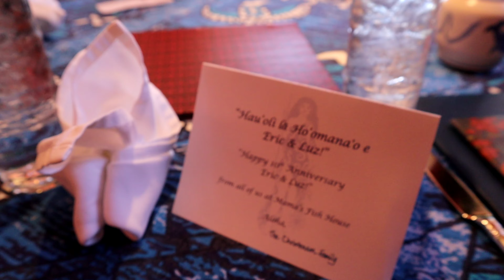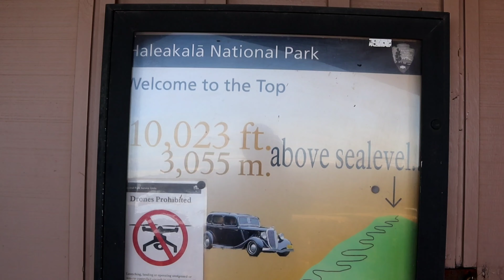HALEAKALA SUNSET & TRYING MAMAS FISH HOUSE | Day 5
In todays video, we are visiting Mamas fish house in Maui for the first time and also will be visiting the haleakala Mountain to experience the sun set. I hope you enjoyed my video as I enjoy sharing these special moments with you. Thank you all so much for watching! 🥰

Follow Me ♡

♫Music♫